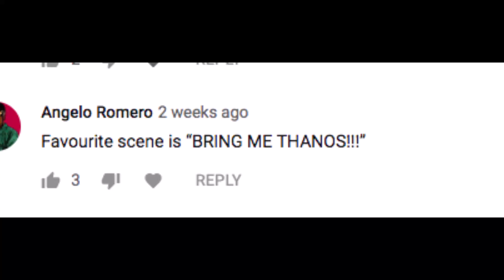AVENGERS HOT TOY WINNER AND NEW GIVEAWAY! THANK YOU FOR 250K!!